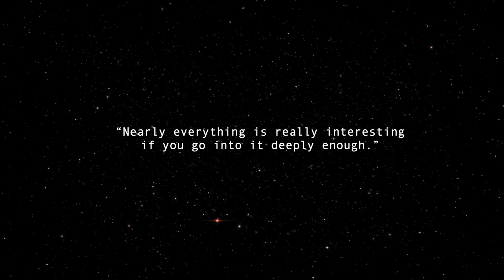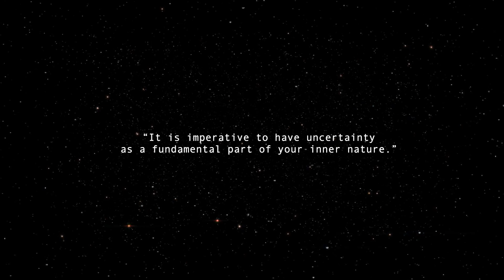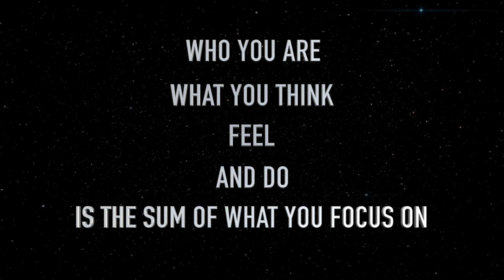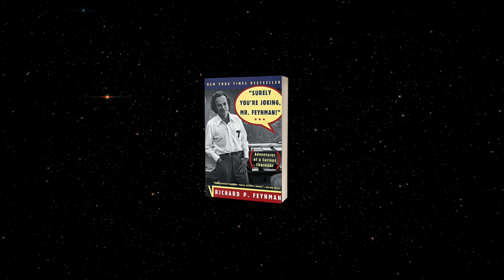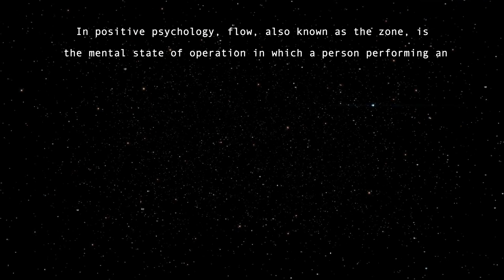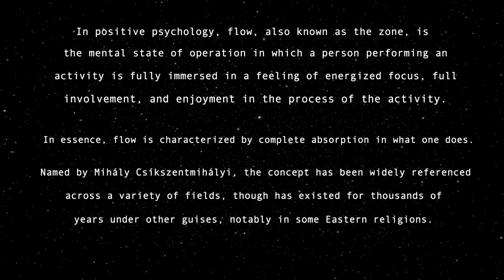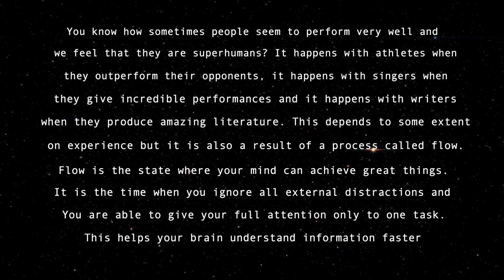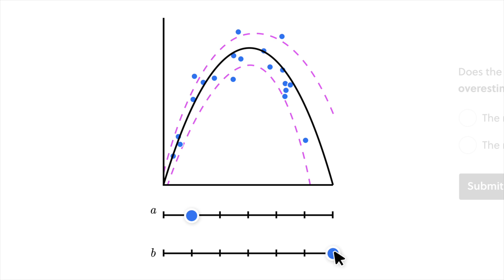Richard Feynman: Everything Is Interesting If You Go Deep Enough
Richard Feynman was one of the most celebrated physicists of the previous century and a person known as “the great explainer.”

He is the best teacher I never had and he helped me make better sense of reality than anyone. Making better sense of reality can make us feel less insignificant and that’s something worth fighting for.